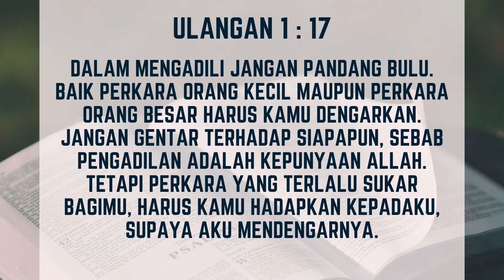SARAPAN #369 || "VONIS BEBAS, TAK BERSALAH?" (Senin, 29 Juli 2024)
Dipimpin Oleh :
Pdt. Mario Gunawan